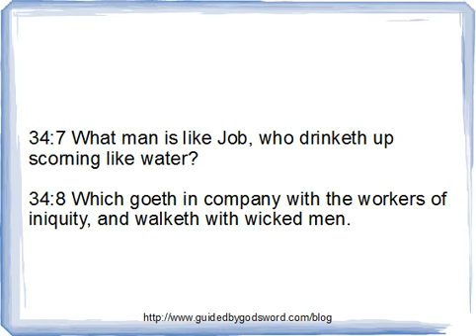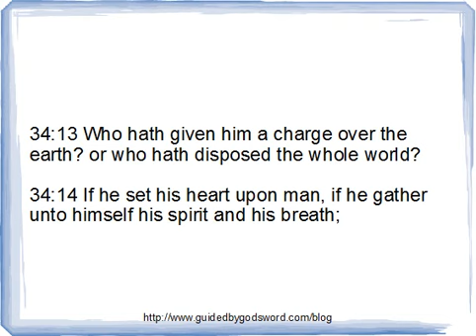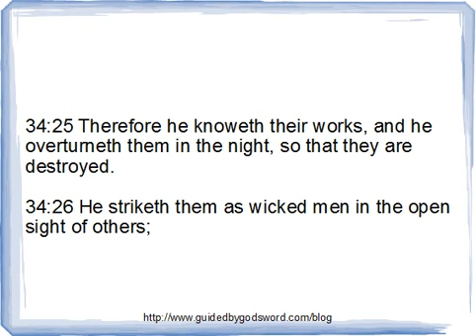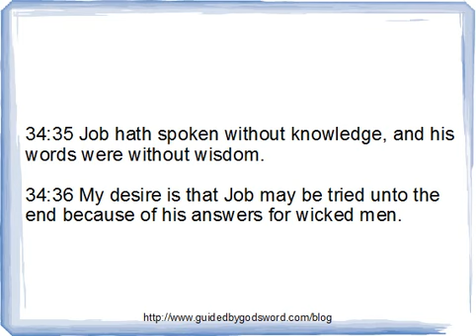Book of Job Chapter 34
reading and commentary from the King James version
of the bible.